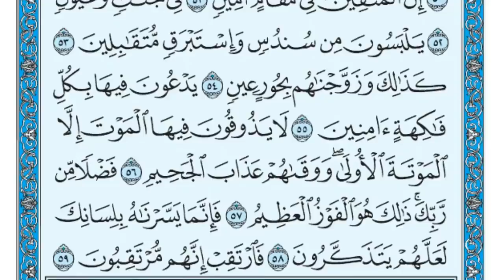Surat Ad Dikhân Maher al Muaiqly سورة الدخان مكتوبة ماهر المعيقلي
[سورة الدخان]
مكية، وهي تسع وخمسون آية.
سبب التسمية
سُميت " سورة الدخان " لأن الله تعالى جعله آية لتخويف الكفار، حيث أصيبوا بالقحط والمجاعة بسبب تكذيبهم للرسول ـ ـ، وبعث الله عليهم الدخان حتى كادوا يهلكون، ثم نجاهم بعد ذلك ببركة دعاء النبي.
１) عن ابن مسعود قال :إن قريشا لما استعصيت على النبي دعا عليهم بسنين كسني يوسف فأصابهم قحط وجهد حتى أكلوا العظام فجعل الرجل ينظر إلى السماء فيرى ما بينه وبينها كهيئة الدخان من الجهد فأنزل الله " فارتقب يوم تاتي السماء بدخان مبين " فأتى رسول الله فقيل :يا رسول الله استسق لمضر فإنها قد هلكت ؛ فاستسقى فسقوا فنزلت " إنَّا كاشفوا العذاب قليلا إنكم عائدون " فلما أصابتهم الرفاهية عادوا إلى حالهم فأنزل الله :" يوم نبطش البطشة الكبرى إنَّا منتقمون ".
２) عن عكرمة قال: لقي النبي أبا جهل فقال أبو جهل: لقد علمت أني أمنع أهل البطحاء وأنا العزيز الكريم، قال :فقتله الله يوم بدر وأذله وغيره بكلمته ونزل فيه ( ذُقْ إِنَّكَ أَنْتَ العَزِيزُ الكَرِيمُ ).
مَوضوعاتُ السُّورةِ
1- الثَّناءُ على القُرآنِ الكريمِ، وبيانُ بَدءِ نُزولِه.
2- تَهديدُ المُشرِكينَ بالعَذابِ؛ جَزاءً على تَمادِيهم في الإعراضِ والشَّكِّ.
3- سَوقُ جانِبٍ مِن قِصَّةِ فِرعَونَ مع مُوسى عليه السَّلامُ.
4- ذِكرُ أقوالِ المُشرِكينَ الباطِلةِ في شأنِ البَعثِ، مع الرَّدِّ عليهم بما يَدحَضُ حُجَّتَهم.
5- وَصفُ أهوالِ يومِ القِيامةِ، وبَيانُ سُوءِ عاقِبةِ الكافِرينَ، وحُسنِ عاقِبةِ المُؤمِنينَ.
6- تَسليةُ الرَّسولِ صلَّى اللهُ عليه وسلَّم عمَّا أصابه مِن أذًى، مع وَعْدِه بالنَّصرِ على أعدائِه.